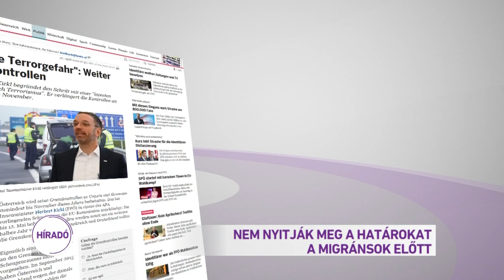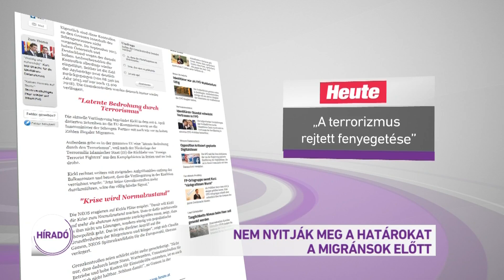Nem nyitják meg a határokat a migránsok előtt